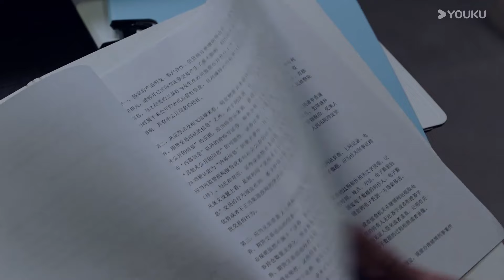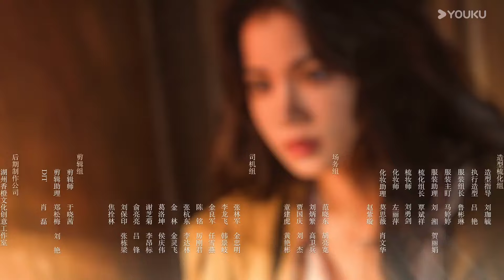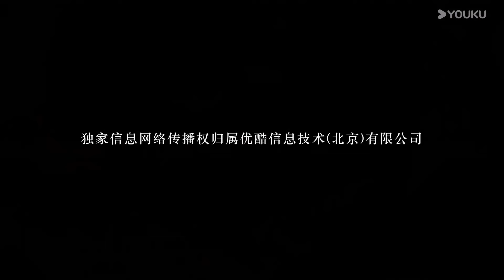ENGSUB【FULL】非她不可 Fatal Allure EP16 | 换脸女神上演诱爱复仇｜洪潇/代高政 | 都市爱情片 | 优酷华语剧场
【非她不可 Fatal Allure】壁花小姐纪婵换脸重生，以自己为饵，付出真心为代价化身复仇女神，带着致命的诱惑步步为营，处心积虑接近了极度自律、铜墙铁壁的宋司璞。未料到，纪婵的出现让腹黑“嫌疑人”冰山爆发誓要征服她，他也从漫不经心变为护她周全；而纪婵虽对他靶心所向，从一开始便是充满着较量，但慢慢他也终究成为了心中挚爱，情难自禁。成熟男女中的互撩试探，情感关系上的错综纷杂，是真相的追逐还是情感的博弈？碟中谍般的双A对决即将展开。
   Starring: Hong Xiao / Dai Gaozheng / Fan Xiaodong / Tang Sijia / Zhang Ruien